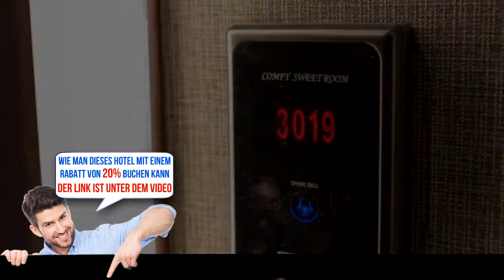Benikea Starhills Hotel, Buan, South Korea, Bewertungen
Buche das Hotel gleich! Spare bis zu 20%
Lesen Sie die Beschreibung in Ihrer Sprache.
Featuring free WiFi, a restaurant and a barbecue, Benikea Starhills Hotel offers accommodation in Buan. The hotel has a terrace and sauna, and guests can enjoy a drink at the bar. Free private parking is available on site.
Every room at this hotel is air conditioned and is fitted with a flat-screen TV with satellite channels. Certain rooms have a seating area for your convenience. Extras include slippers, free toiletries and a hair dryer.
You will find room service at the property.
The hotel also offers free use of bicycles.